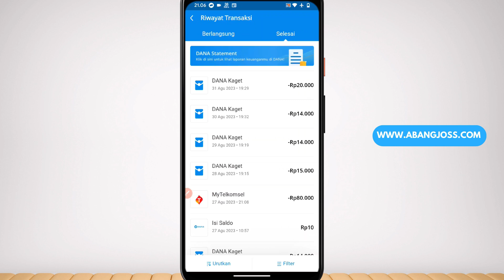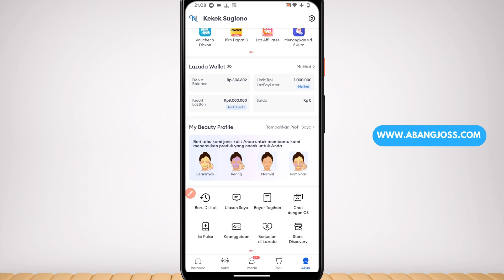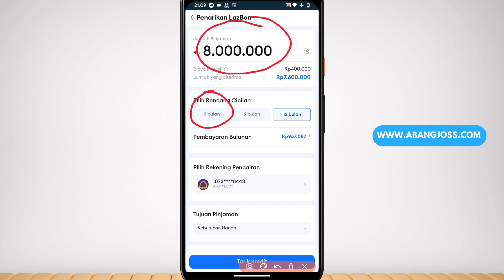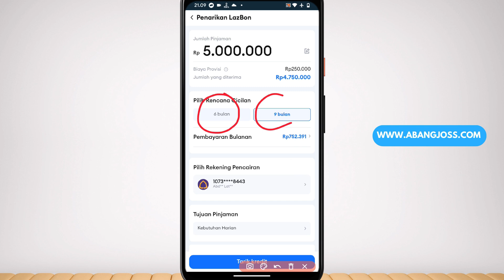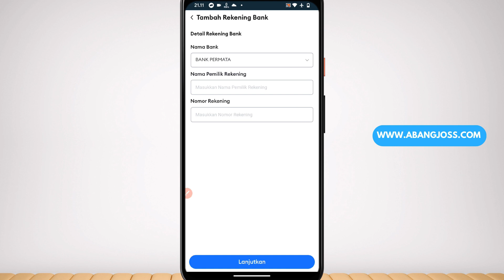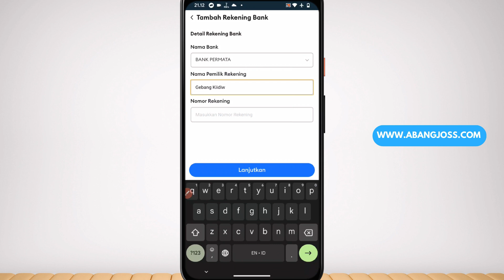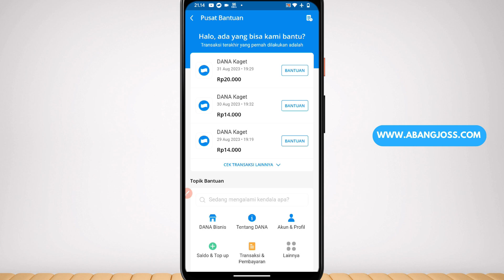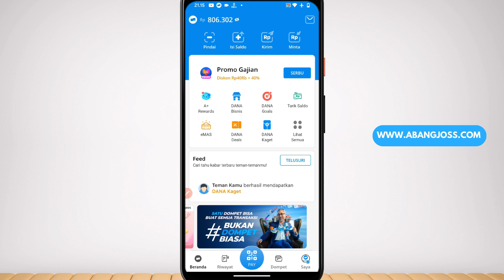Sukses Cair!! Tanpa DP Tanpa DP Bisa Pinjam Uang di Dana | Cara Pinjam Saldo Dana Terbaru Cepat Cair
200 LIKE DALAM WAKTU 1 HARI = Rp100.000
500 LIKE DALAM WAKTU 1 HARI = Rp300.000
1000 LIKE DALAM WAKTU 1 HARI = Rp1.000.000

PENCAIRAN KE E-WALLET
🔥DANA : Pilih bank Permata : Kode Awal 8528 - Lanjutkan dengan nomor Dana kalian
🔥GOPAY : Pilih bank Permata : Kode Awal 898 - Lanjutkan dengan nomor Gopay kalian
🔥OVO : Pilih bank CIMB NIAGA : Kode awal 8099 - Lanjutkan dengan nomor Ovo kalian

pinjol ilegal mudah cair terbaru
pinjol ilegal mudah cair terbaru 2023
pinjaman online ilegal langsung cair terbaru
pinjaman online ilegal cepat cair 2023